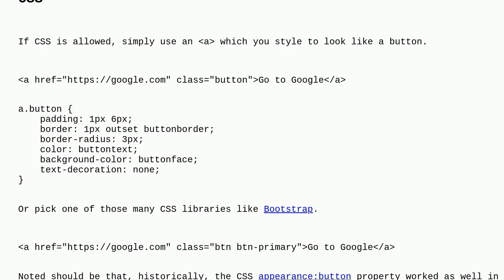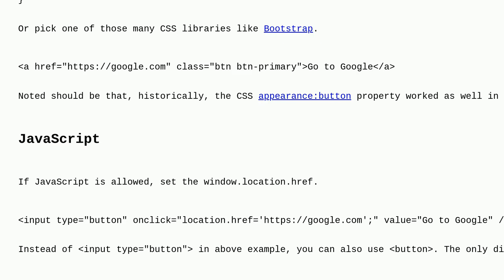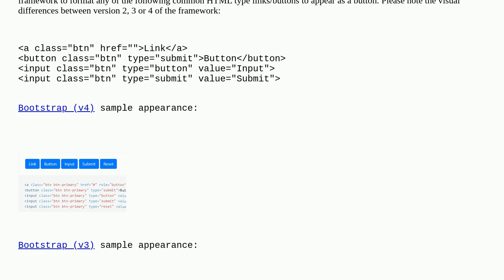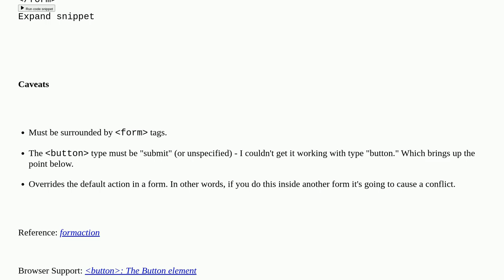How do I create an HTML button that acts like a link?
A special thanks goes out to the awesome community

  hyperlink html button anchor